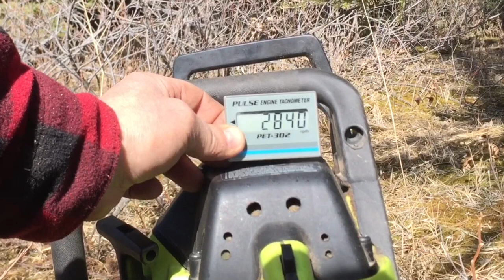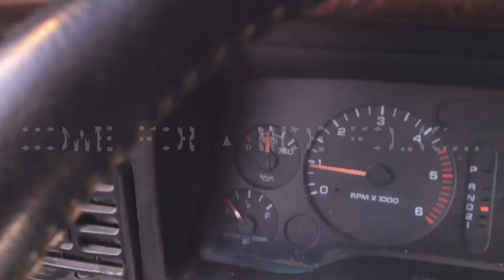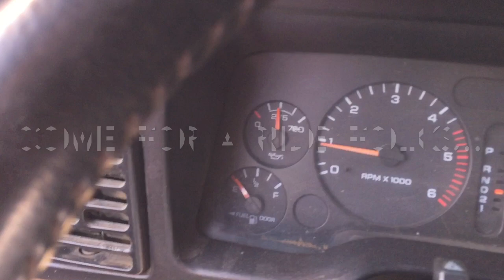So you want a Poulan that runs and cuts all day long...Here’s what you need to do.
🇺🇸 **HERE’S THE 42cc top end kit that fits the 36cc models as well

**Here’s the 21 spline tool to adjust the carburetor on Amazon

**Here’s the Amazon link for a 12 piece kit that comes with a bunch of other tools to adjust and repair/clean the carburetor on most chainsaws/weed trimmers etc.

***Here’s a great kit that converts your Poulan spur sprocket to a rim
sprocket. The kit comes with the clutch,drum,rim sprocket oil pump and needle bearing. It has an 8 tooth so if you wantec to run a 14” bar you could get some fast chain speed or just change the srocket to 6 or 7 tooth and run the larger bars.

**ask me in the comment if you need more help choosing the right combination for your needs.

What I did to this homeowner Poulan 2150 to make it cut MUCH better.
These free modifications are easy to do but do so at your own risk.
I feel they make the saw more reliable but that is just my opinion.
It most certainly cuts better and runs better than it ever did when it came from the factory plus much smoother.
These mods apply to the 2050,2150,2450,2075 etc as  well as the Poulan Pro 260 and many other models.